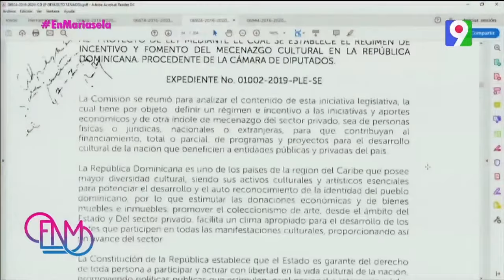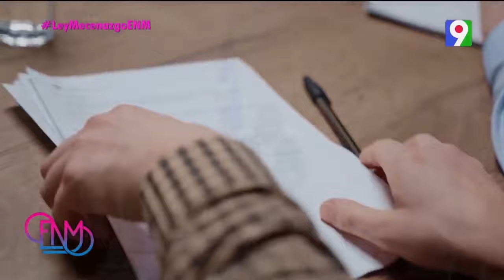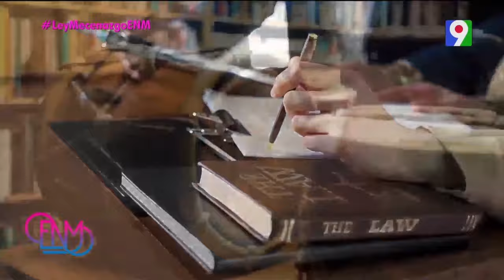Hablamos sobre la Ley de Cine y la Ley de Mecenazgo y su impacto, junto a expertos en el tema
Alfonso Quiñones, periodista, poeta, productor de cine, radio y televisión.

Henry Mercedes, gestor cultural, director, productor y actor de cine, teatro y
televisión. Director general de Mecenazgo.

Bohechío Polanco, gestor cultural y actor de teatro